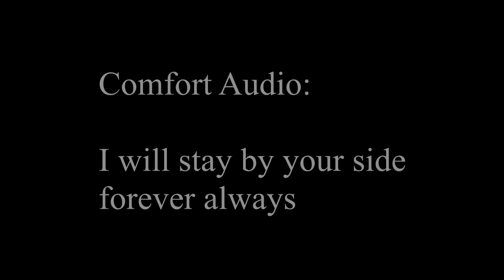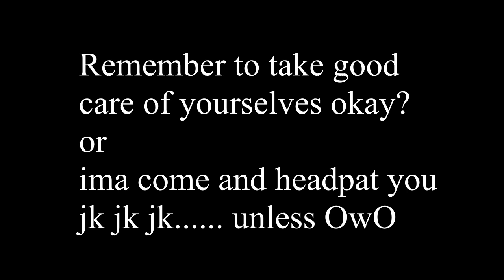Fainting Comfort: You mean the world to me, you are my world (Boyfriend Roleplay/Boyfriend Asmr)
► My sleep schedule goes burr after weeks of working to fix it all it took was 3 day's of playing games with friends hahahhahha, morning everyone I hope you all are in good moods today and I hope you have an amazing day ahead.

and look forward to seeing my stream on YouTube for those who can't do twitch.